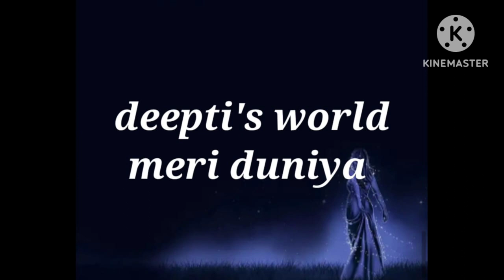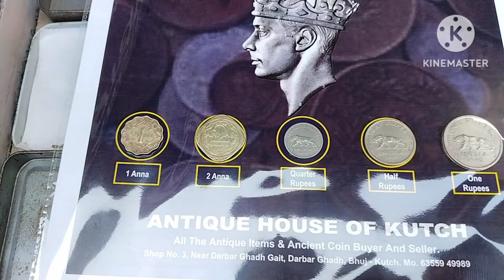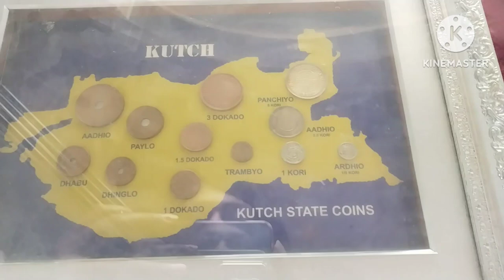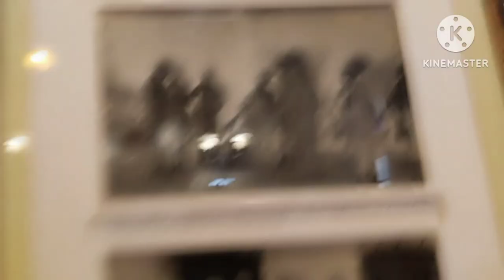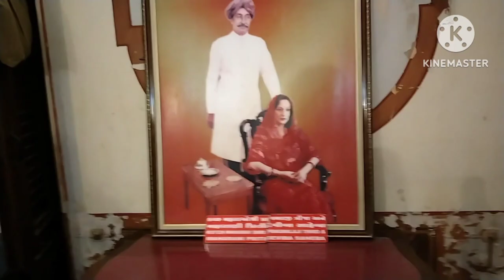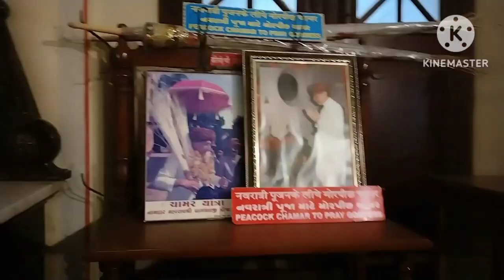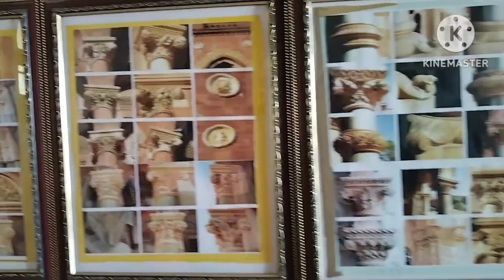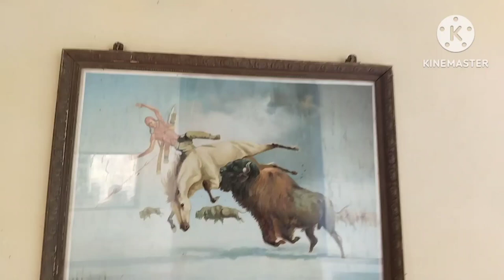Tour Of Aina Mahal & Praag Mahal Vlog..🥰🥰 Traveling In Bhuj's Palace 🧳🧳